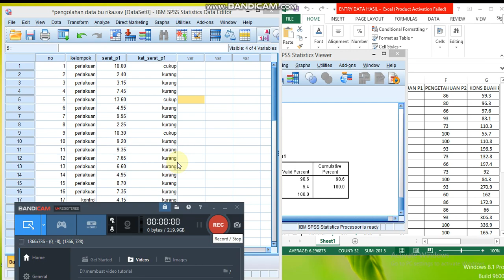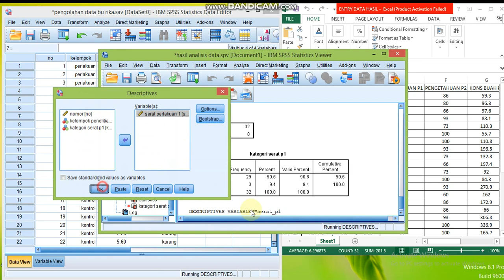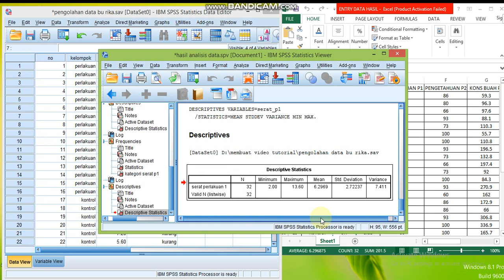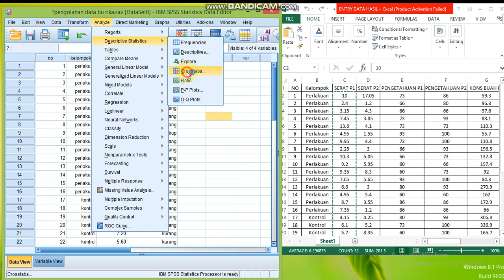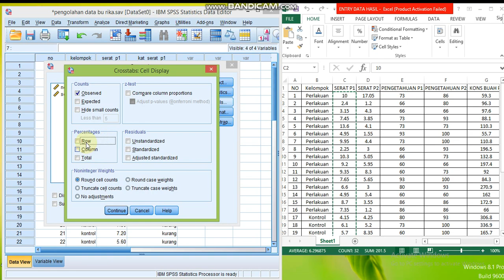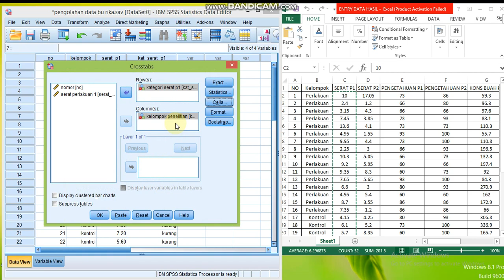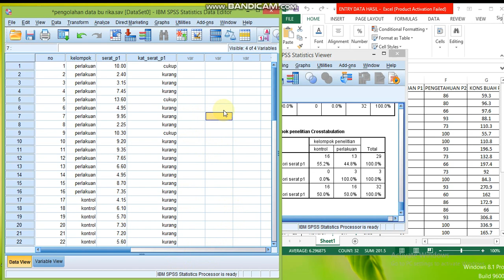PART 2 : Tutorial Analisis Data Univariat singkat menggunakan SPSS UNTUK mahasiswa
SPSS adalah sebuah program aplikasi yang memiliki kemampuan untuk analisis statistik cukup tinggi serta sistem manajemen data pada lingkungan grafis dengan menggunakan menu-menu deskriptif dan kotak-kotak dialog yang sederhana sehingga mudah dipahami untuk cara pengoperasiannya. Beberapa aktivitas dapat dilakukan dengan mudah yaitu dengan menggunakan pointing dan clicking mouse.

Memberikan sesuatu yang bermanfaat